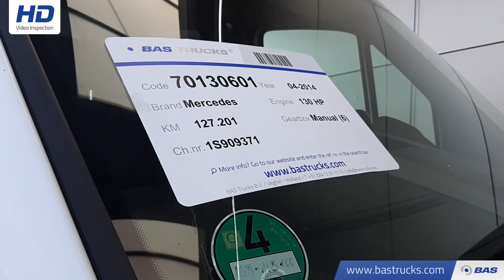70130601 Mercedes Sprinter